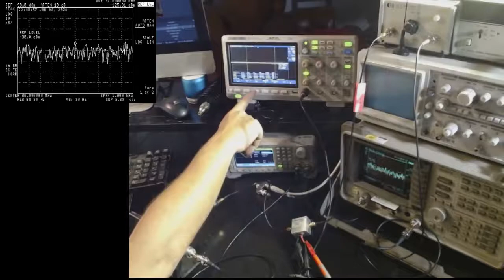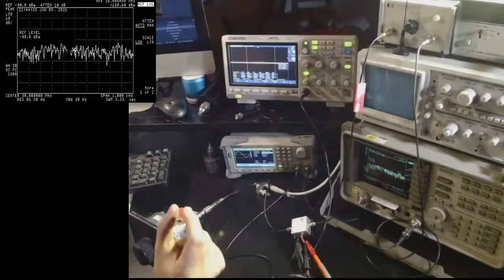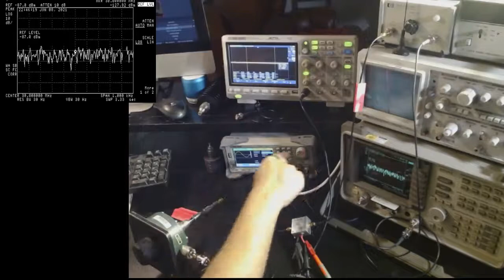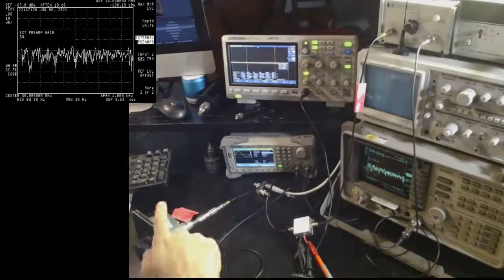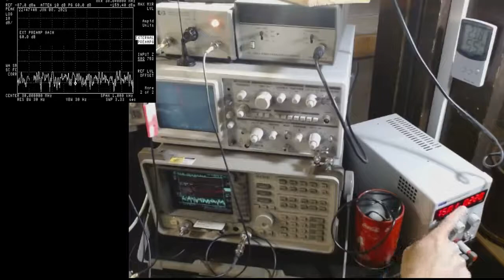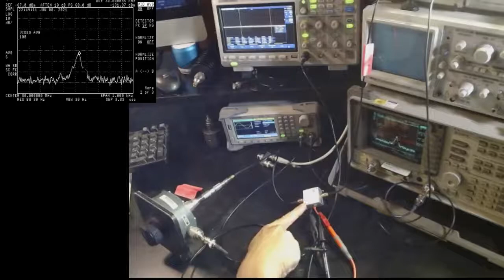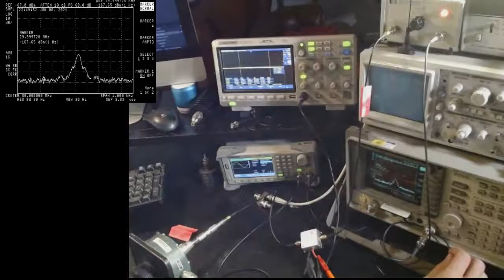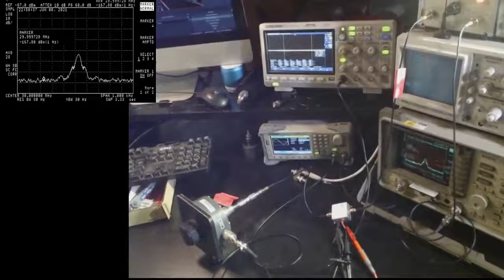Episode 64: MiniCircuits ZFL-1000 amplifier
In this video I use the MiniCircuits ZFL-1000 amplifier to increase the sensitivity of my HP 8591E spectrum analyzer the 20db! The new noise figure is -168db/hz at 30mhz. Cool!